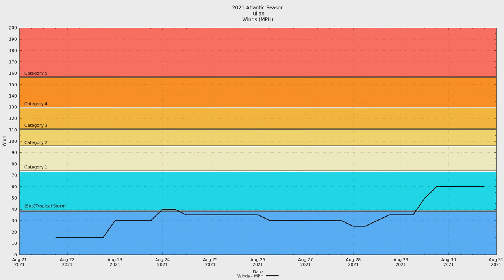2021 Atlantic #11 - Tropical Storm Julian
Tropical Storm Julian was a long-tracked yet short-lived eleventh named storm of the 2021 Atlantic Hurricane season.